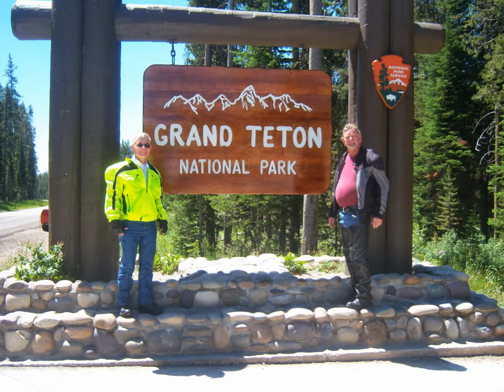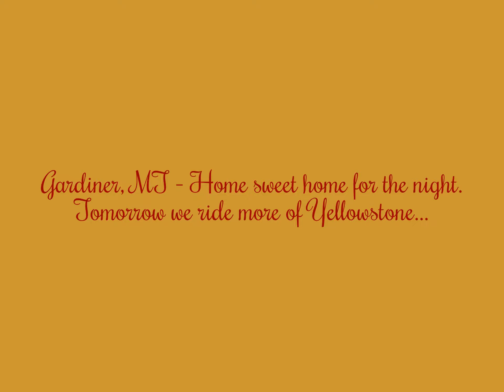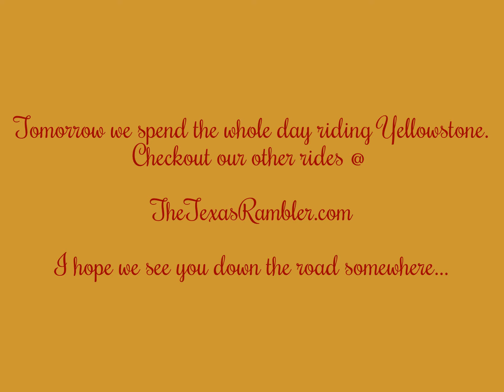Grand Teton and Yellowstone National Park Motorcycle Ride